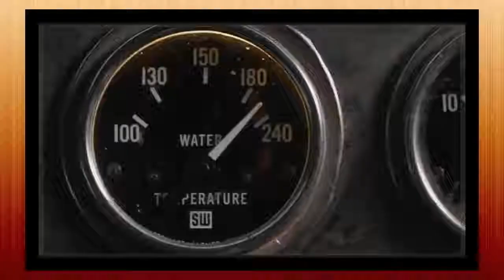VELOZES E FURIOSOS 8 (2017) | Crítica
Chegou aos cinemas Velozes e Furiosos 8. Continua um filme divertido? Como manter o carisma dos personagens após 8 filmes? O que esperar do futuro da